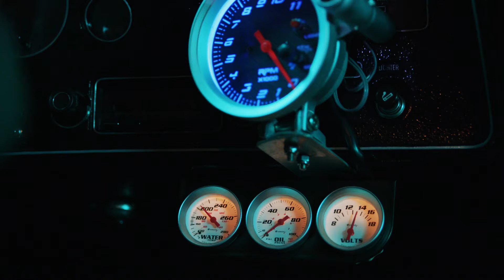Running The Gauntlet | The Purge (TV Series)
Miguel gets caught up in Otis' twisted annual Purge Night reality TV show, in which he gets selected to win a car - but what price will he have to pay?

From season 1 episode 2 'Take What's Yours': Jane analyses the morality of Purge night, while Miguel scours the land for any sign of Pete the Cop..